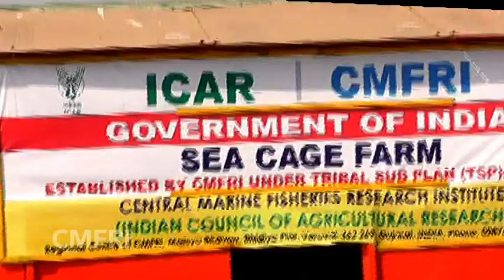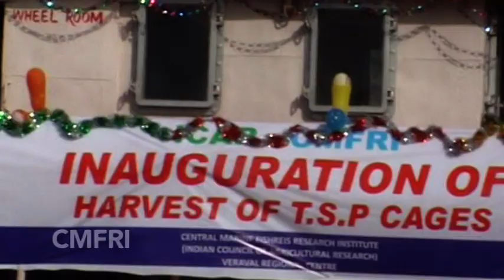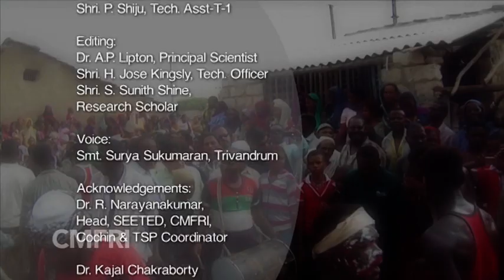Cage Farming Technology for Community Benefit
Cage Farming Technology for Community Benefit Product of ITMU
Uncontrolled Keywords: Cage Farming Technology; Community Benefit; CMFRI; ITMU
Divisions: CMFRI-Kochi - Mariculture